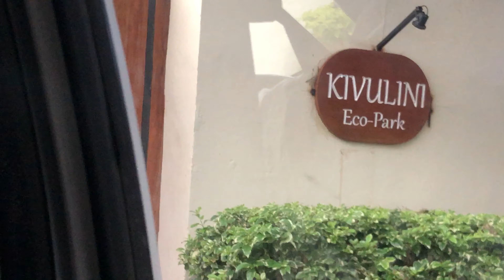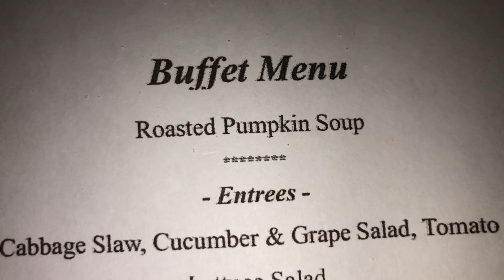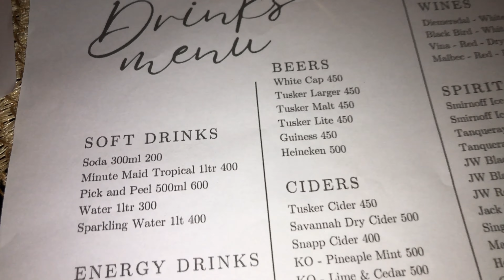LETS PARTY THE AFRICAN WAY .(MID DAY BIRTHDAY VLOG + NIGHT 🎉 )